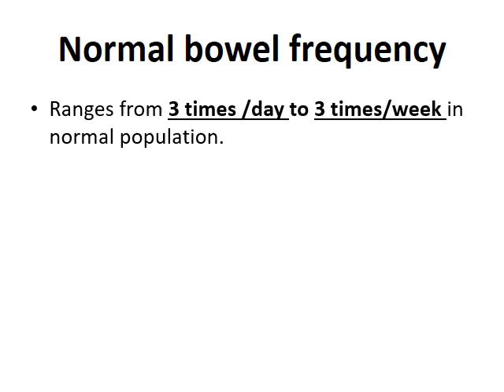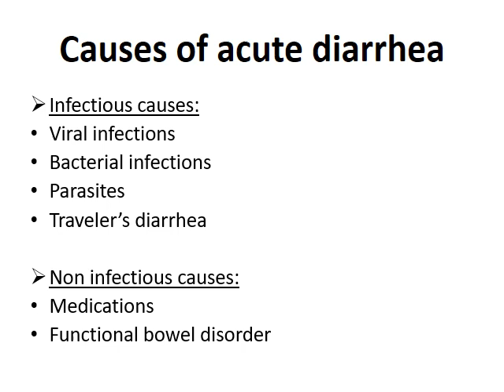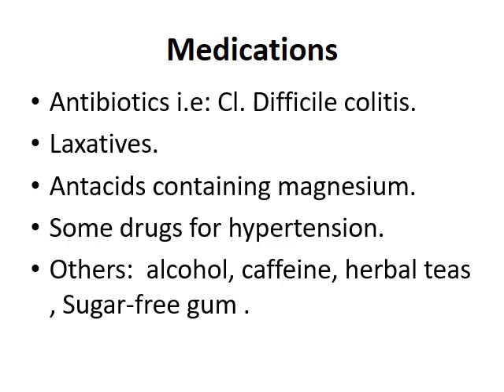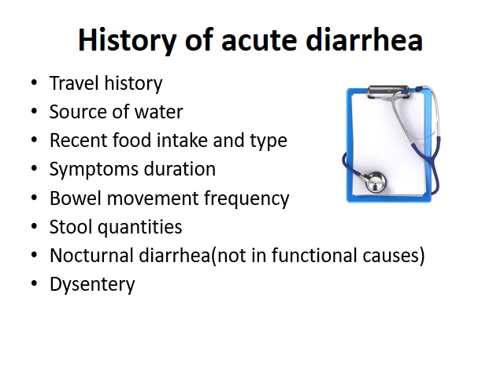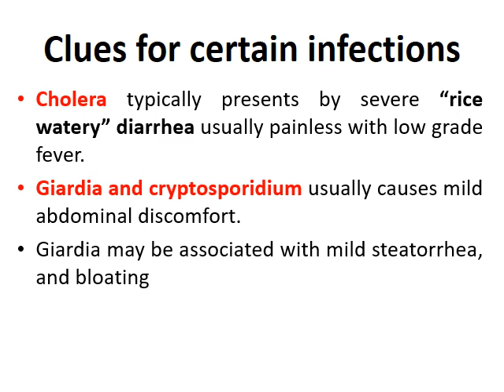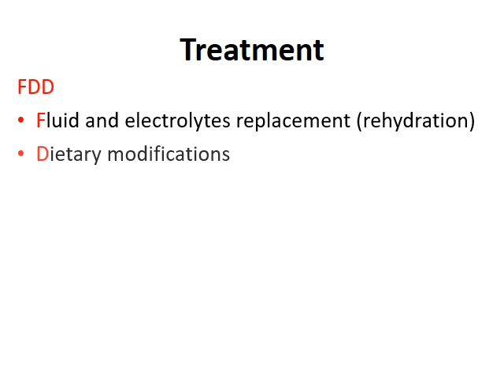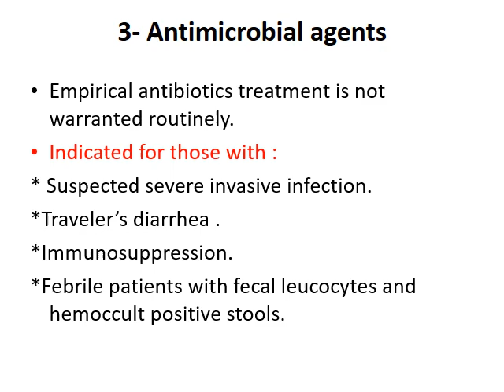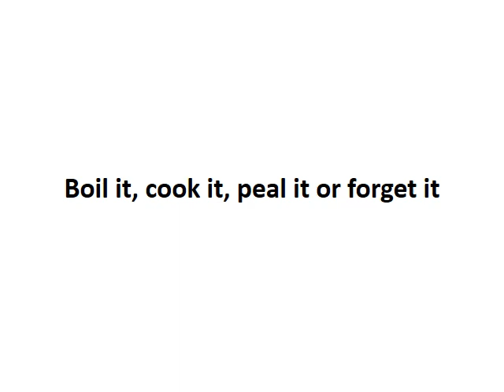Acute Diarrhea | Tropical Medicine | 5th grade | by Dr. Haidi Karam-Allah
Acute Diarrhea | Tropical Medicine | 5th grade | by Dr. Haidi Karam-Allah | Faculty of Medicine | Assiut University